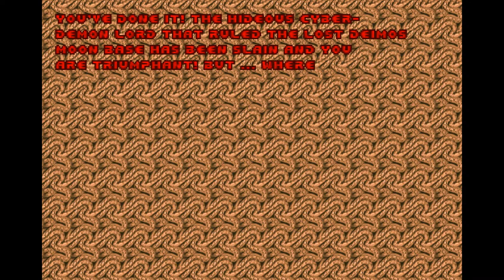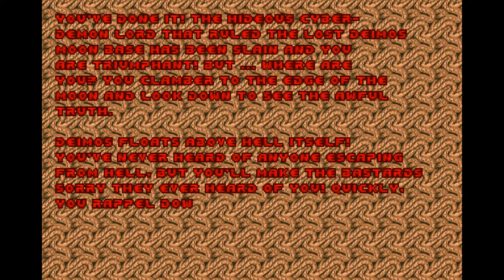DOOM #006 - Episode 2 geschafft | Let's Play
► Hat es Dir gefallen? Dann lass doch zur Unterstüzung ein Like da!